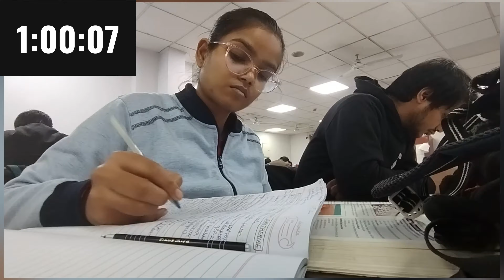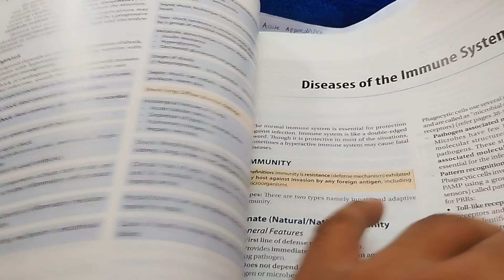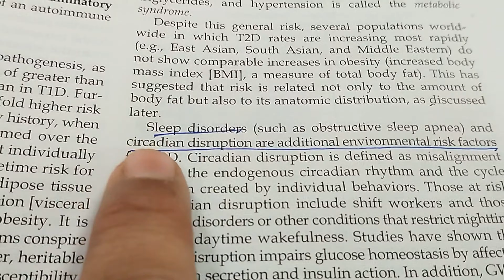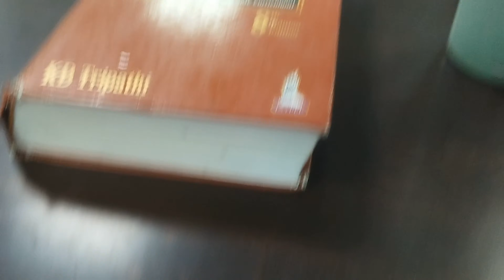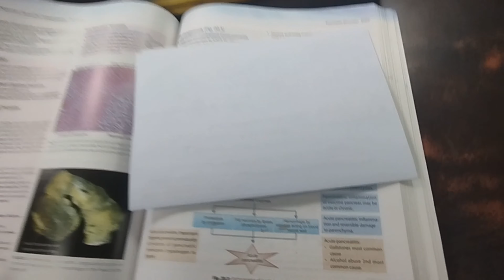MBBS VLOG: STUDYING 100 HOURS IN A WEEK FOR OUR 2nd PROFFS | MBBS EXAM VLOG #2 |KGMU | DOC ROCKS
Hi everyone, we are pragyesh and prachi, 2 friends from mbbs 2021 batch , kgmu, lucknow,up.
the whole purpose of this channel is to show you about our life as a medical student, and to give whatever knowledge we have gained throughout our journey by uploading good videos on neet strategy and general science.
Our motto is clear : level up your mind, and we work hard to deliver thaat.
and recommend us to your friends.

AND COMMENT YOUR DOUBTS/SUGGESTIONS

HELP US GROW FAST⚡️
LOVE
TEAM DOCROCKS